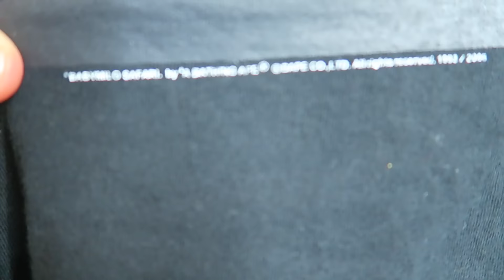BAPE/BABY MILO FOUND!! TRIP THE THRIFT HAUL #10:True Religion, Tommy Hilfiger